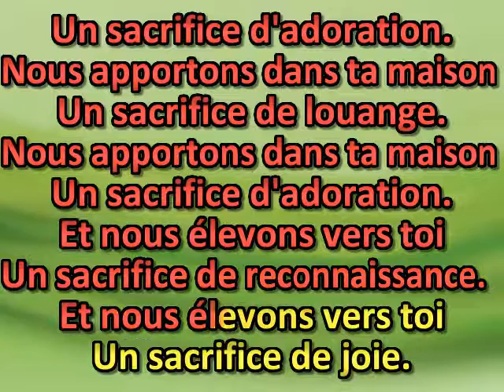Nous apportons dans ta maison